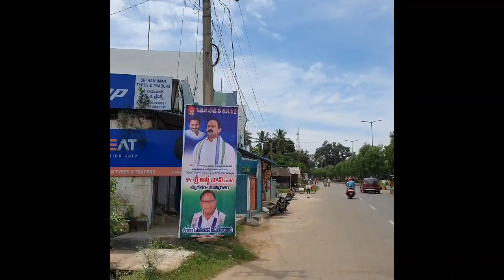Bobbili Town Tour | బొబ్బిలి టౌన్ టూర్ | Naidu telugu Traveller